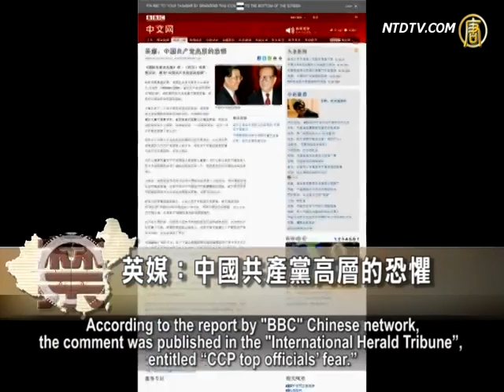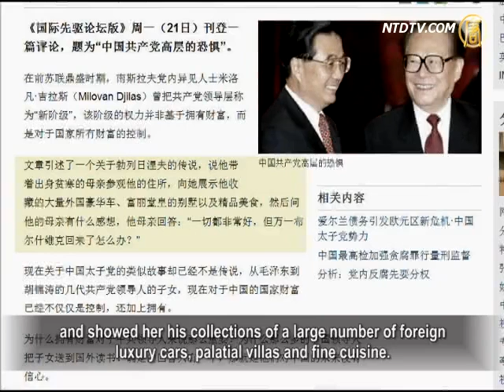Bo, Gu and Wang's Prison Sentences Already Prepared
Wang Lijun and Bo Xilai's cases, triggering the political
crisis of the Chinese Communist Party (CCP) have not been publicized by CCP officials.
In the last two days, some overseas media reported the CCP
Central Committee stated how to deal with Bo Xilai's case.
It may advance to June or July.

The prison terms for Bo and Wang could be 16 years to life
imprisonment with Gu possibly sentenced to death.

According to the Boxun network from informed sources,
Bo and Gu's crimes are very serious.
So along with voices from CCP Central Committee requiring
the case is dealt with according to law,
opinions from CCP top officials are that
the matter be brought forward from August to June or July.
Then the case will be handed over to the judiciary and
taken through the judicial process.
The news said that, if judged by the content of the crime,
both Bo and Gu would be sentenced to death.
However, Bo may not be sentenced to death; it's most likely
that he will get prison terms from 16 years to life.

The news said that Wang mainly committed three crimes:
treason, serious corruption and torture.
The outcome of his case may be at about the same time
as Bo and Gu's. But it may not be publicized at the same time.
Wang may not be sentenced to death. He will most likely
receive prison terms from 16 years to life imprisonment.

But Hong Kong's South China Morning Post quoted an insider
saying that Wang will be judged with "treason next month, and may face the death penalty.
Sources said the trial will be held in Chongqing and
Wang's legal team has been formed.

British media: CCP top officials's fear

Since Bo Xilai's case started, the CCP's infighting and its
corruption scandals are a hot topic of global public opinion.
British media commented on May 21 it analyzed the CCP top
officials fears caused by Bo's case.

According to the report by "BBC" Chinese network,
the comment was published in the "International Herald Tribune", entitled "CCP top officials' fear."
The article said the power of CCP is not based on wealth,
but control over all the wealth of China.

The article quoted a legend of "Brezhnev", in which he took
his mother who had suffered from poverty to visit his home
and showed her his collections of a large number of foreign
luxury cars, palatial villas and fine cuisine.
Then he asked his mother what she thought.

His mother replied: "Everything is very good, but what to do
in case the Bolshevik comes back?"

The article said that the CCP leaders now are not only
"controlling" the wealth of China, but also "owning" it.
The article analyzed: Why owning wealth is so important
to the CCP leaders?
Why do so many CCP leaders send their children to study
abroad?
There is only one definite answer;
it is that they have no confidence in China's future.

The article believes that Bo's case has not only showed up
the intense struggle of CCP top officials,
but also exposed the corruption of Bo's family and
attracted the public concerns about the widespread corruption of CCP top officials.
And the exposure of corruption of CCP elites makes CCP top
officials feel the fear "What to do if Bolshevik comes back."

The article also said there are about 500 cases of protests
daily in various places in China, against corrupt officials.
Although most of the protests are stopped, the fact that
corrupt officials plunder national resources and
the people's hard-earned money will ultimately make all citizens awaken to
the levels of corruption have reached the ruling classes.